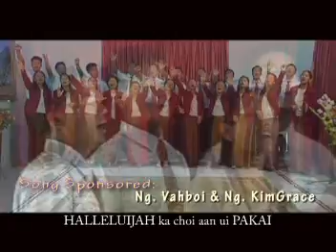ECA CENTRAL CHOIR VOL -IV || LENG LOUPI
Album : Chihna nei peuvin
Words : S. Lulun